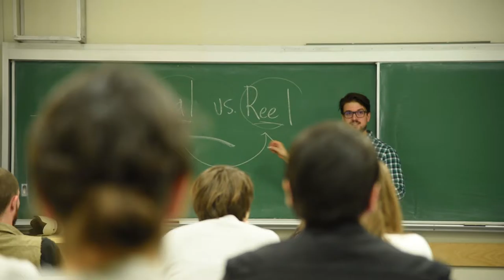David Gaertner: Why and how did you start blending your course?